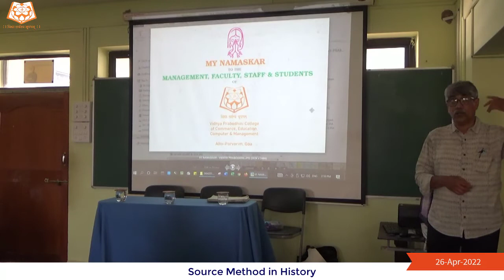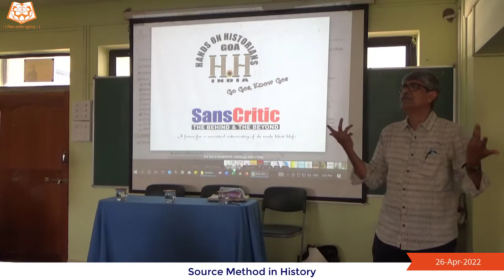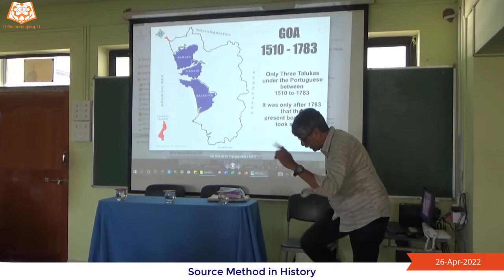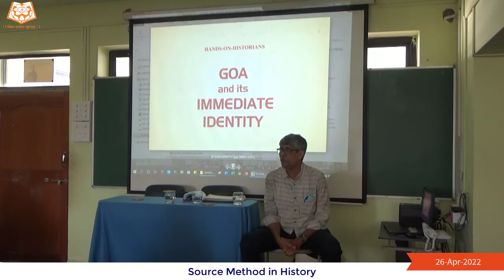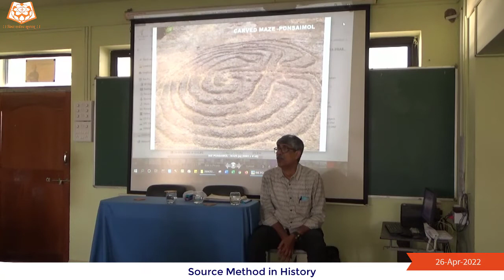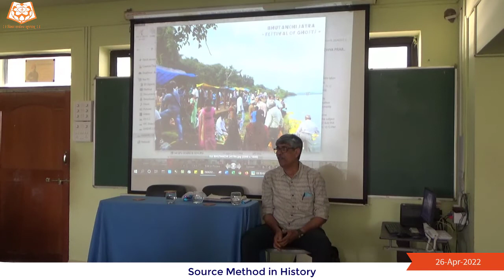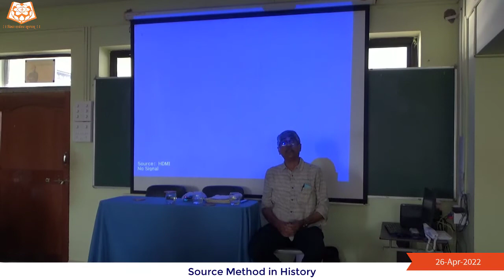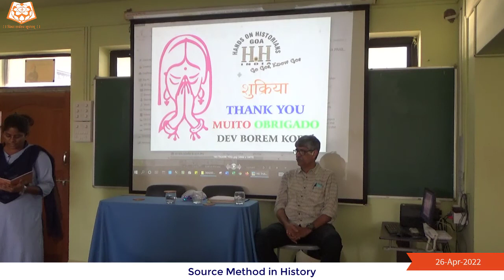Source Method in History